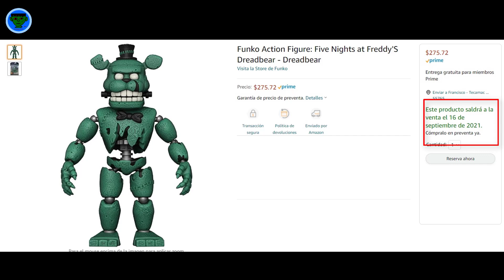Five Nights at Freddy'S Curse of Dreadbear figuras funko